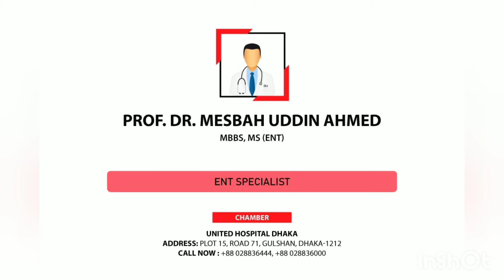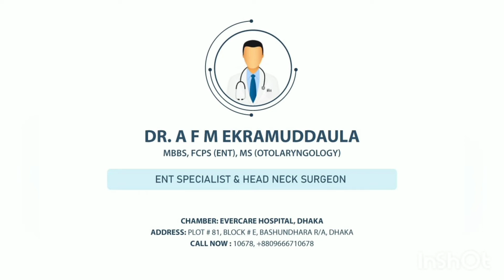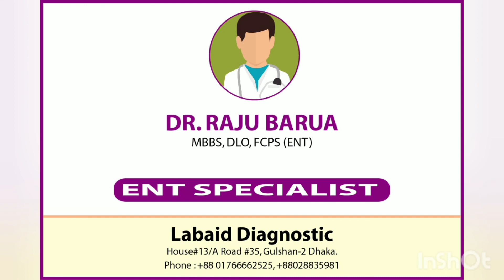PROF ABUL HASNAT JOARDER| BEST ENT SPECIALIST IN DHAKA| PART-1| ঢাকা নাক কান গলা রোগ বিশেষজ্ঞ নাম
Best ENT Doctors সেরা নাক কান গলা বিশেষজ্ঞ ডাক্তার